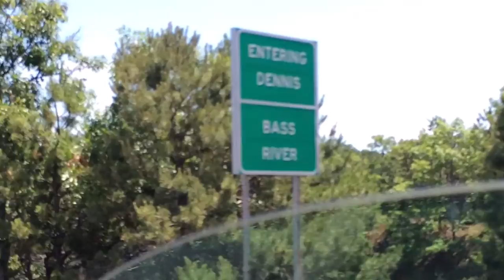Cape Cod 2016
Family vacation time.